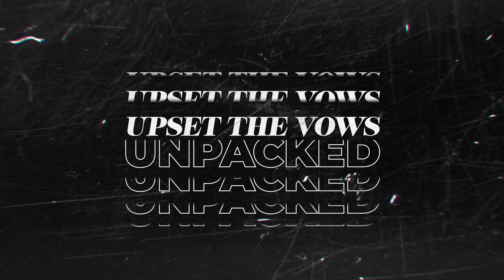Is Marriage Supposed to Make You Happy? - Upset The Vows Q&A